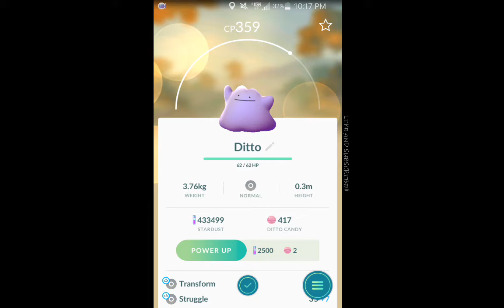One step closer to mew.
Caught my ditto for mew.